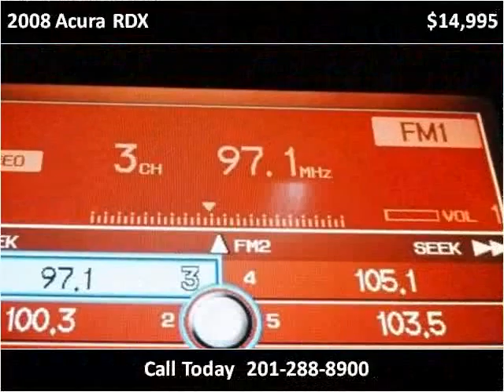2008 Acura RDX Used Cars Teterboro NJ